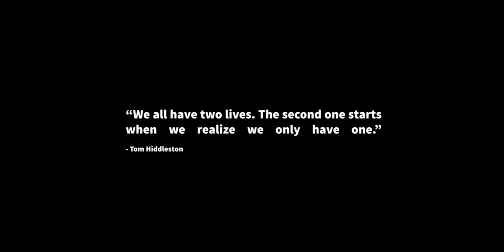LIFE | trip to Zirbitzkogel/ Tonnerhütte shot with GH5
Just some experimenting with my PANASONIC GH5. Shot with V-Log, Easyrig, Leica Lens. Shot in Austria at Tonnerhütte in Styria/ Zirbitzkogel